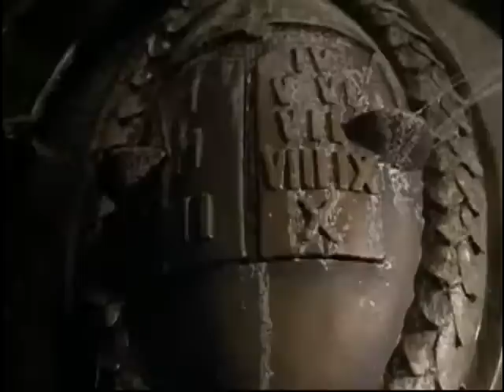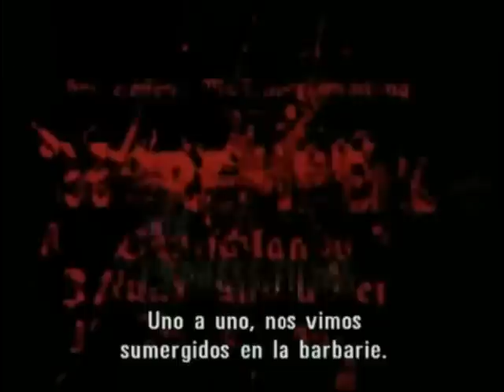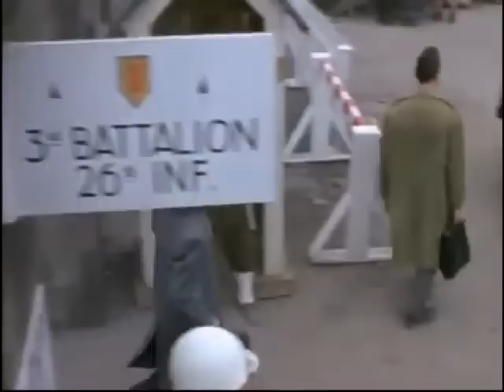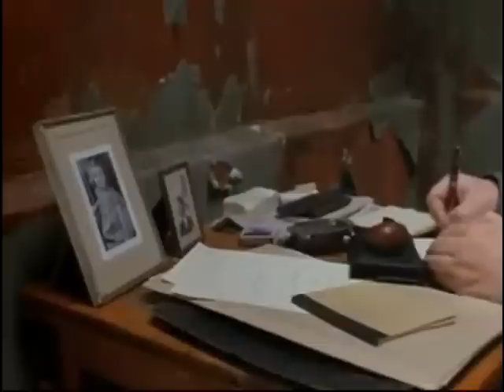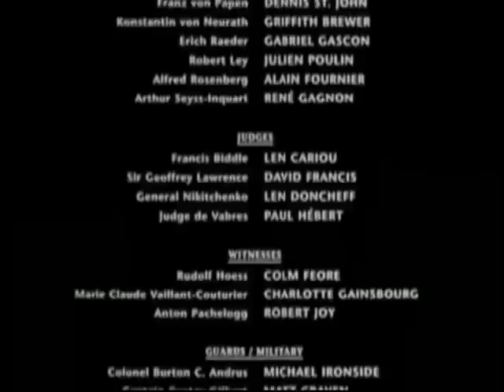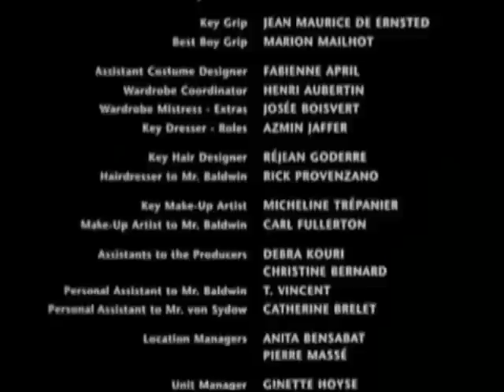Los Juicios De Nuremberg (2000) - Película Completa En Español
El mariscal del Reich, Hermann Göring, el lugarteniente de Hitler, Rudolf Hess, y su principal ideólogo, Alfred Rosenberg, se sientan en el banquillo de los acusados el 20 de noviembre de 1945. Un repaso a este hito histórico.

Después de la derrota de Alemania en la Segunda Guerra Mundial, los países aliados deciden ajustar cuentas por los crímenes llevados a cabo por los alemanes. 24 nazis, representantes de todas las secciones militares y civiles, son escogidos para ser juzgados por tales delitos. La preparación y la realización del juicio en Nuremberg, así como sus consecuencias, se muestran a través de los ojos del fiscal Robert Jackson y de Hermann Goering, mano derecha de Hitler y, en este caso, defensor de los alemanes.

Drama histórico, originalmente dividido en dos episodios para televisión, que se basa en el libro sobre los juicios de Nuremberg de Joseph E. Persico. Este largometraje cuenta los entresijos de aquellos días, el horror por las evidencias de los crímenes cometidos y la actuación del fiscal Robert Jackson, quien cargó con el peso de representar al mundo contra las atrocidades cometidas durante el Tercer Reich.

El actor Alec Baldwin, quien también ejerce de productor ejecutivo, encarna el papel protagonista. Además, destacan en el reparto las intervenciones de dos intérpretes veteranos como son Max von Sydow ("El exorcista") y Christopher Plummer ("Sonrisas y lágrimas").